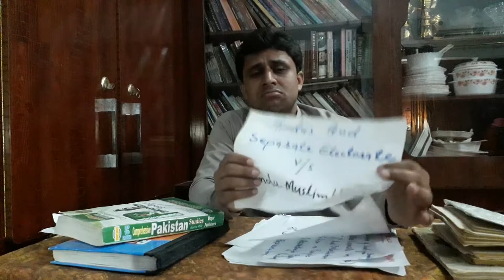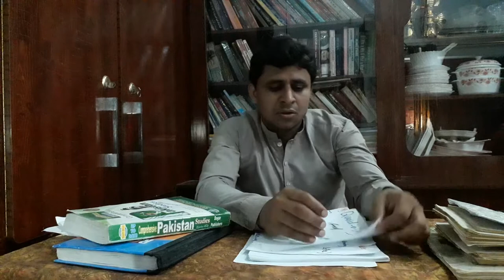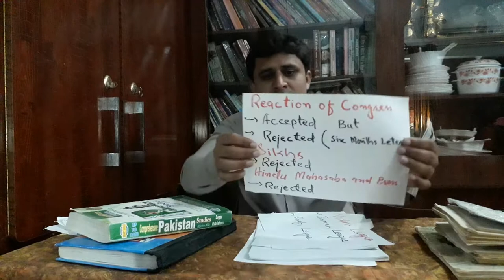Lecture No. 26 | Delhi Muslim Proposals 1927 | by Sajid Ali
Delhi Muslim Proposals Lecture has been launched by Teachers' Academy for learning Pak-Studies/Affairs.

Delhi Muslim Proposals was formal document made by Muslim League members under the leadership of Quaid e Azam in 1927.

In Delhi Muslim Proposals Quaid e Azam agreed to withdraw from the separate Electorate for Muslims in India only to maintain Hindu-Muslim Unity.

These could not successful.